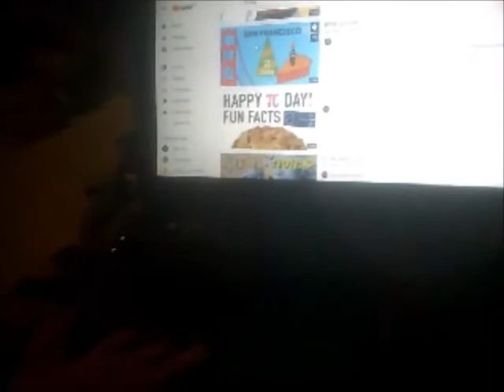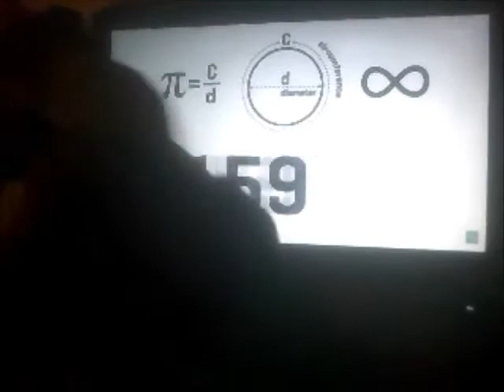No Hare Bear Watches Pi Day On Youtube (Request Video for TheGoatsimulatorVideoEffects534)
This is Another Special Video in which No-Hare Bear Watches Pi Day on Youtube as TheGoatSimulatorVideoEffects534 has Requested me to do so!